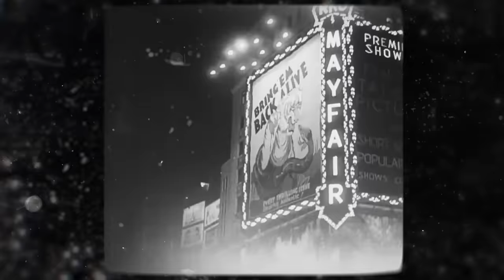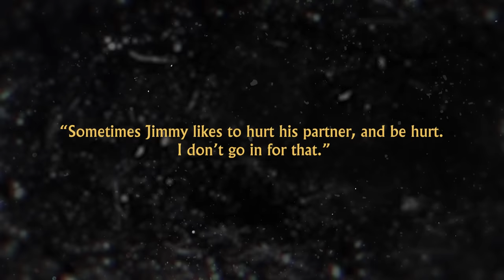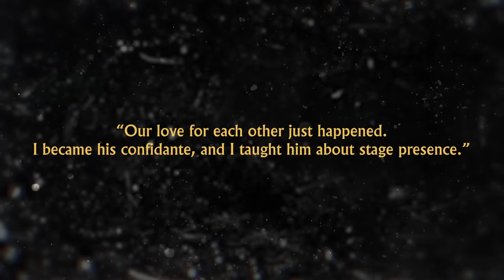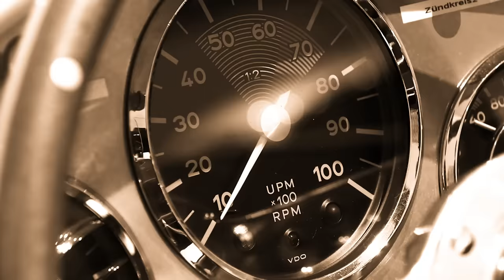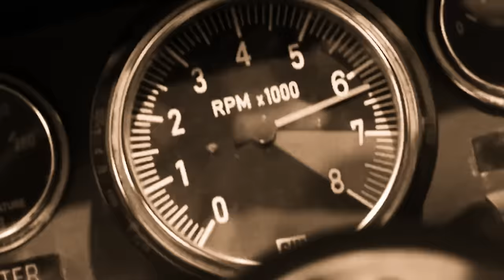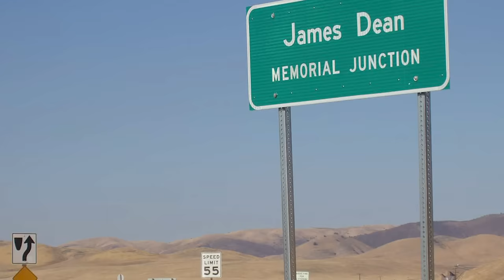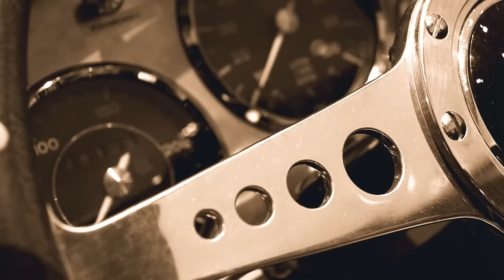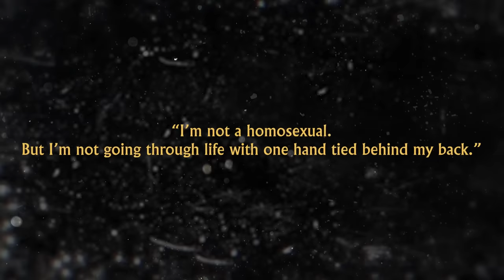Hollywood's Cursed Icon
James Dean only spent a few years in Hollywood—but his gruesome end and the scandals he left behind have undoubtedly immortalized him.